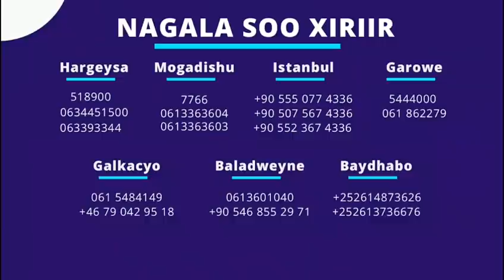United iyo weerarkeeda BCC oo dardaray Spurs hayeey City iska jir'Guul Blues'Ceebti City+Reds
Ciyaarihii soo dhamaaday iyo waxyaabihii laga bartat